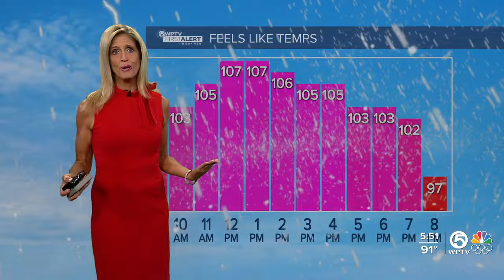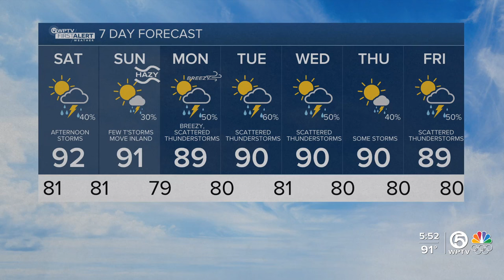WPTV First Alert Weather Forecast for Evening of July 19, 2024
Hot and humid conditions continue across South Florida and the Treasure Coast through this Friday evening.